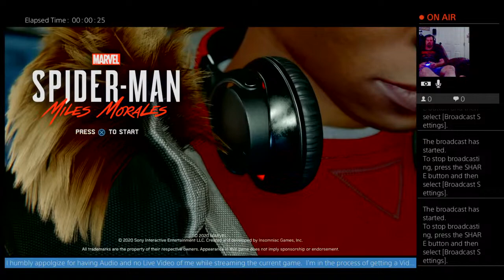Tony Mitchell JediMaster19696's Live PS4 Broadcast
Spiderman  Miles Moralés